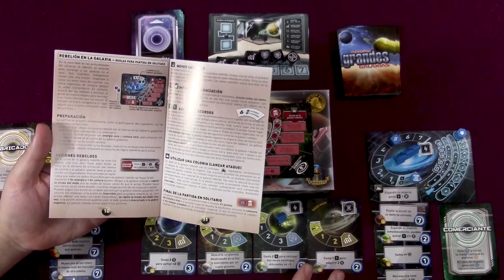PEQUEÑAS GRANDES GALAXIAS Reedición | Partida TUTORIAL | Devir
Hoy os traemos un juego muy especial para nosotros ya que fué el primer juego que enseñamos en este canal hace ya casi 7 años. ¿Qué podemos decir? Pues que le tenemos mucho cariño, y no podemos más que disfrutar de el. Esperamos que os guste.